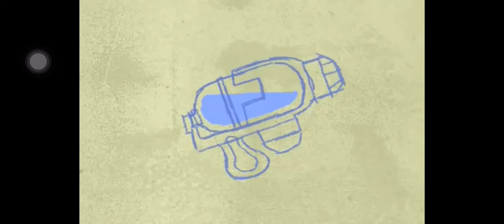Nick jr dr. Lonnie johnson